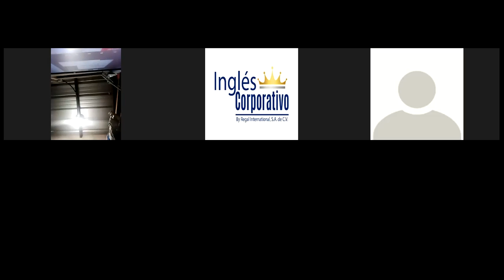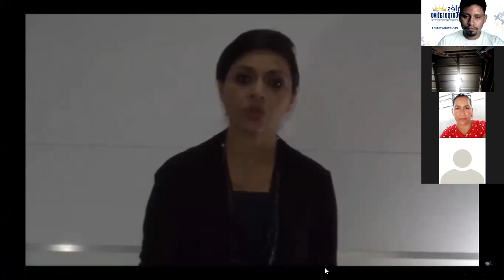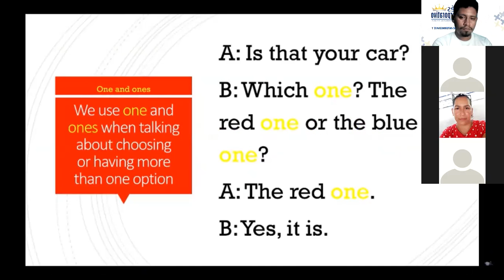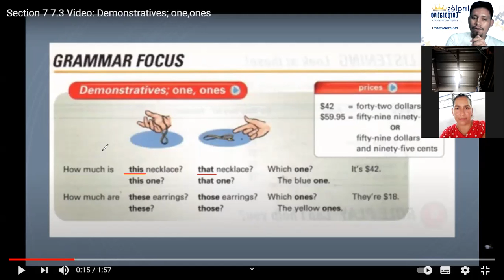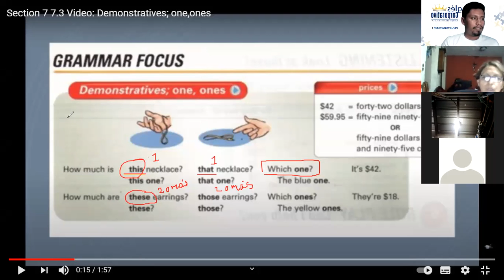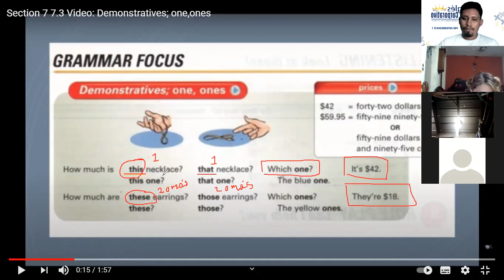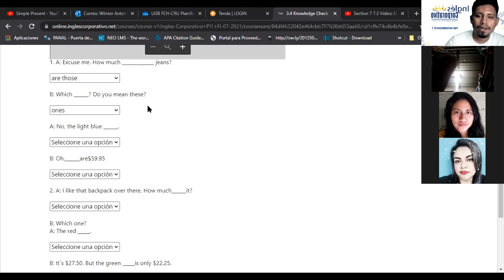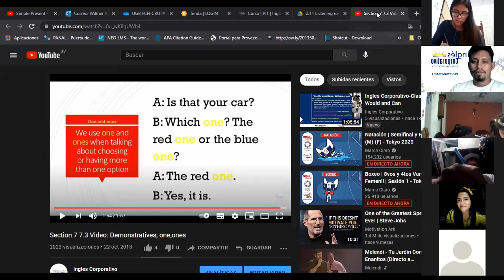Ingles Corporativo-Class 08 - Demostratives